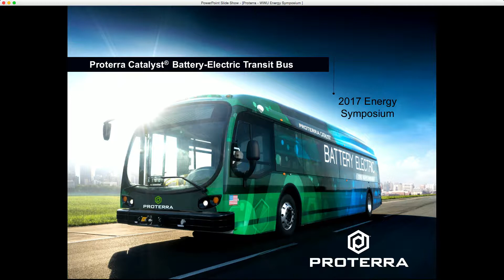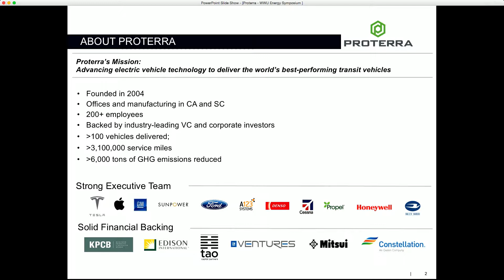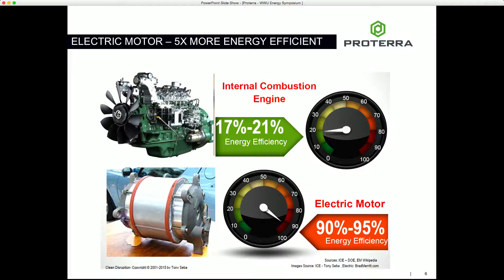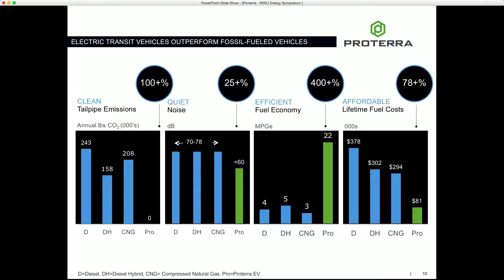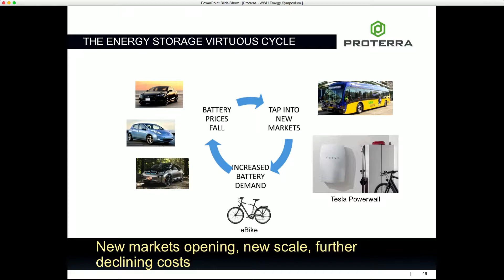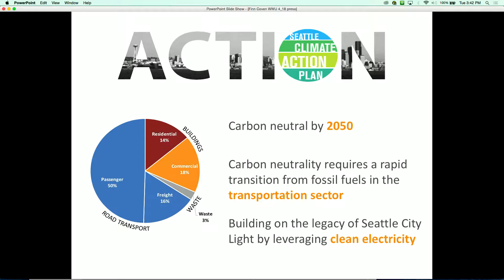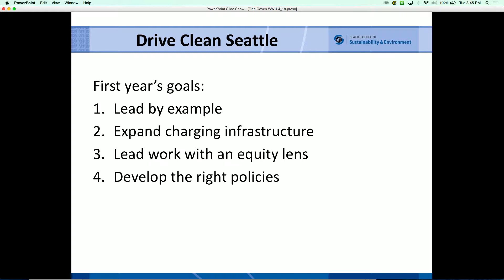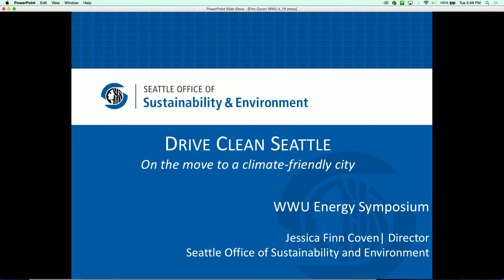2017 Energy Symposium Part 5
Part 5: Repowering Personal Mobility | Christine Grant, Rich Feldman, Jessica Finn-Coven
Christine Grant, Senior Associate with Collaborative Efficiency, introduces panelists; Rich Feldman, Northwest Business Development Manager at Proterra, and Jessica Finn-Coven, Director of the City of Seattle's Office of Sustainability and Environment. The discussion focuses on electrifying alternative transportation, as well as the role of cities like Seattle in providing infrastructure for repowering personal mobility. The panel then wraps up with some audience questions.